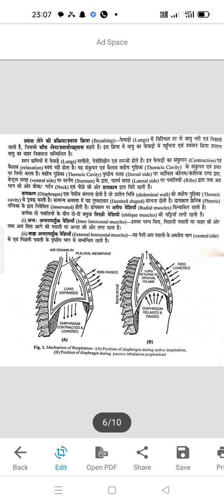Respiration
@students@study@science students @BSc students